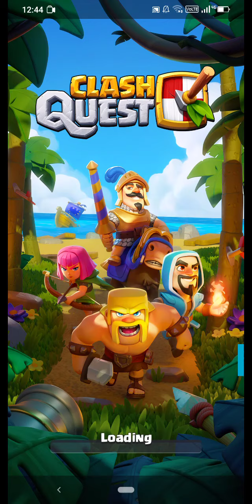Clash Quest tägliche Liga #18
In diesem Video spiele ich 2 Mal die Liga auf meinem Main Account